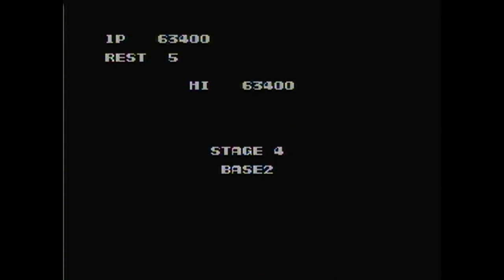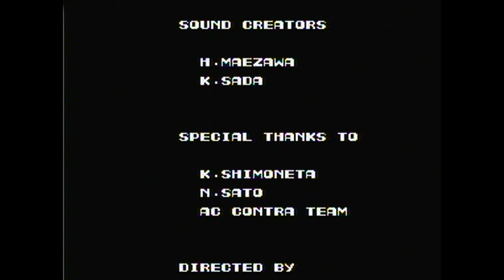NES - Contra - Complete "No Death Run"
This is not emulation. This is captured directly from my NES to my computer. Performed with no cheats or codes using an original NES controller.